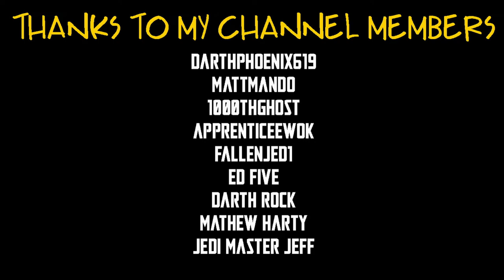GOT MYSELF A PO BOX! (MINI CHANNEL UPDATE)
SEND FAN (FRIEND) MAIL HERE!

TheForceIsWithJesse
Mount Barker SA 5251
Australia